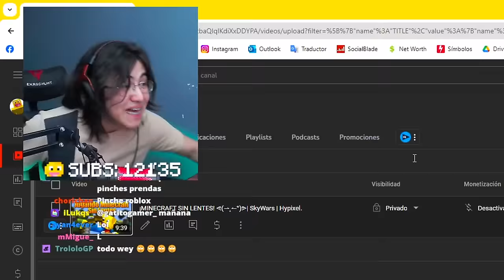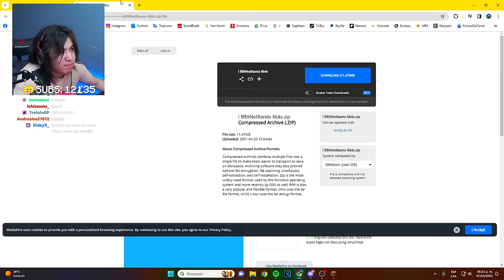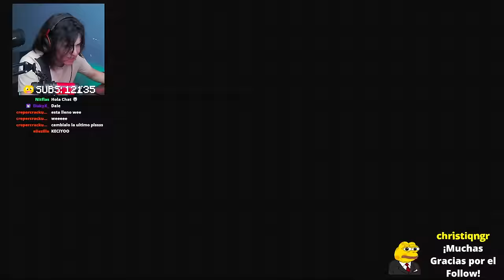Jugué MINECRAFT sin lentes...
KECIYO juega Minecraft sin lentes... XD